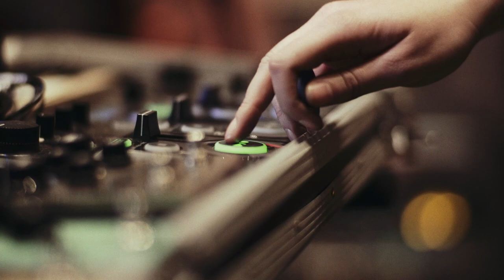Pocket Knife Army - The Editor (Monthly Release Challenge #1)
A new track each month! Each month of 2019 we're going to write and produce a song, take it to the synth setup, and film a live session of it. No laptops, no overdubs.

This track began with the bass hook, and later on we added the melody, lyrics and the epic middle part of the track. We tried something new with the melody for the chorus: we made a matrix, representing all the eighth notes in a 4-bar loop. And then we just wrote down note names in some cells of that matrix. Et voila! A melody was born.
The middle section is played on a Therevox ET4.2, an amazing instrument made by Mike Beachamp from Therevox. It's a beautiful handmade instrument inspired on the old Ondes Martenot.

Gear used:
Elektron Analog Rytm | Sequentix Cirklon | Korg Ms20 | Therevox ET 4.2 | DSI PolyEvolver | EarthQuaker Devices Dunes | TC Electronic Flashback 2 | Relic Guitars The Hague TVBass | Neumann KMS105 | Akai MPC1000 | Strymon Timeline |
The patch on the modular consists of 2 Sputnik Modular Oscillators, Manhattan Analog MA35, Doepfer Matrix Mixer, Frequency Central System X Envelope, Doepfer A140, and a Majella Audio VVCA.

Lyrics:
I’ve spelled it out, made no mistakes
I can’t go wrong, not even when I try
It took control, had to obey
My words are changing right before my eyes

Don’t pretend you know better than…
No, don’t ever say what you think

It pulled my strings and made me lie
Then showed me words I’d never dare to say
Identities are all at stake
The dictionary doesn’t know our names

A big big thank you to Jesse Immanuel Bom, our hero behind the camera

All tracks of the monthly challenge are available on Bandcamp.

Filmed By Jesse Immanuel Bom
Edited by Desirée Coumans